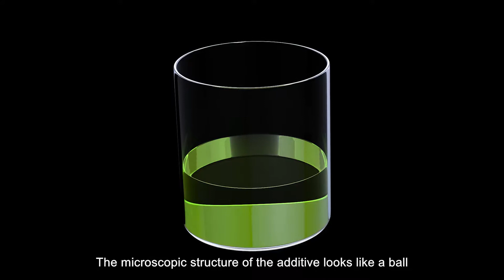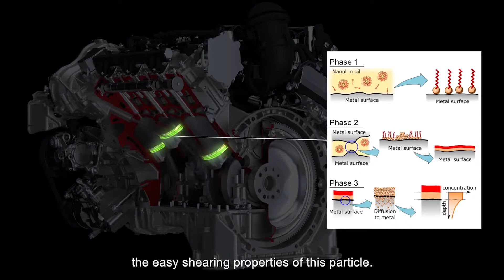ReNano - Technology Explained - Automobile Oil Additives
ReNano is an innovative automobile engine oil additive that reduces internal friction and protects engine components from wear.

Engines and engine oils have developed a lot in the past decades, but it is still possible to further reduce fuel consumption, maintenance costs and extend the life span of engine components. ReNano, the cutting edge of oil additive technology, brings out the maximum eiciency of internal combustion engines. This unique technology, which has been proven in both laboratory and field tests, guarantees a longer more eicient life span of engines, whilst reducing fuel and engine oil consumption.

ReNano is powered by Nanol Technology, the working principles are explained as part of the video.

Our ethos: ReNano - Reduce, Restore, Revive

Benefits of ReNano:
-Reduces Fuel Consumption
-Increases Engine Power
-Reduces Oil Consumption
-Improves Engine Life
-Restores Worn Friction Surfaces
-Reduces Noise and Vibration
-Reduces Harmful Emissions